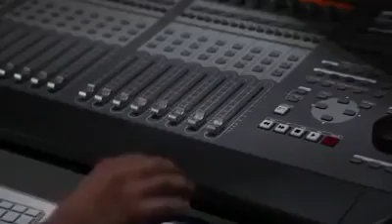Beautiful Kashmir(5)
I loved It Paradise